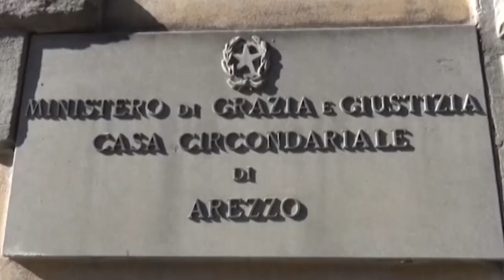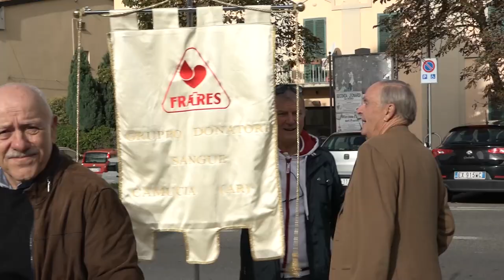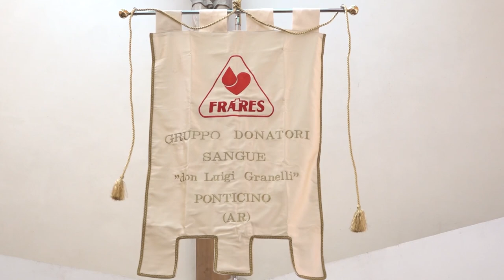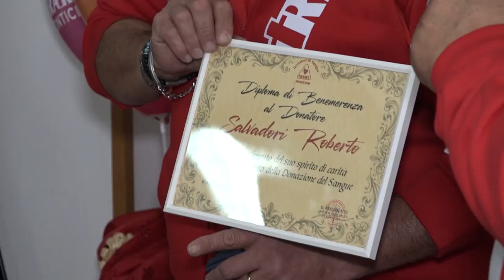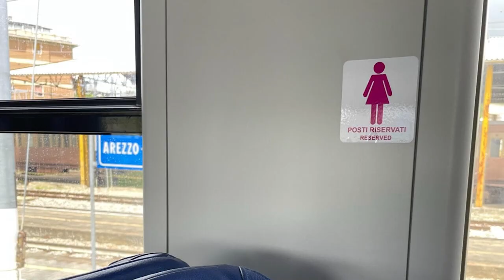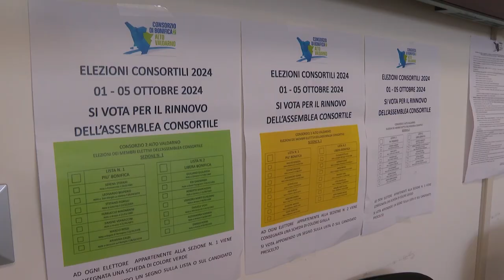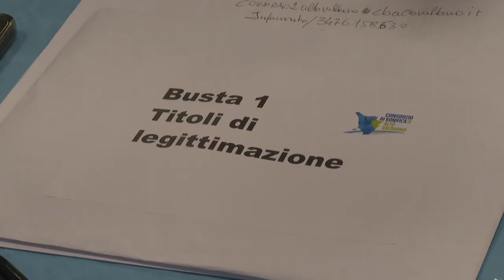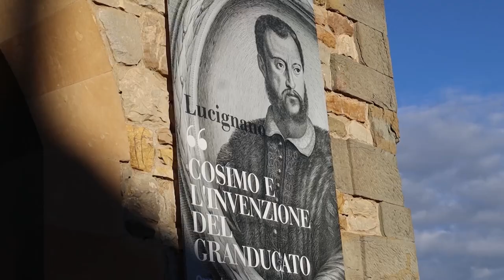Cronaca Aretina del 7/10/24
SOMMARIO

Donna trovata morta nell'Aretino, in carcere l'ex della figlia. Domani udienza di convalida

Donazione di sangue: Pupo a Ponticino per la Fratres e Don Luigi

Consorzio di Bonifica 2 Alto Valdarno, vince la continuità amministrativa

A Lucignano i tesori di Cosimo I de’ Medici, l’inventore del Granducato

Tre punti pesanti, Torres-Arezzo 0-2. Troise: “abbiamo dato continuità, è una vittoria di tutti”

Arezzo Calcio Femminile, ritorno alla vittoria: battuto l’Orobica Bergamo 3-0

La BC Servizi Arezzo esulta nel finale contro Quarrata